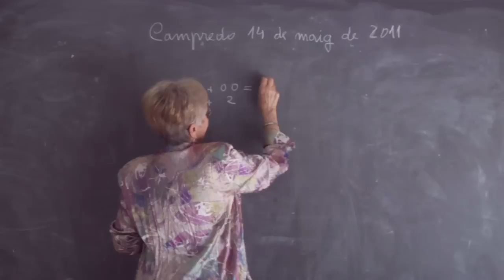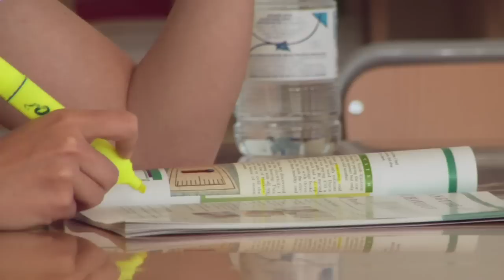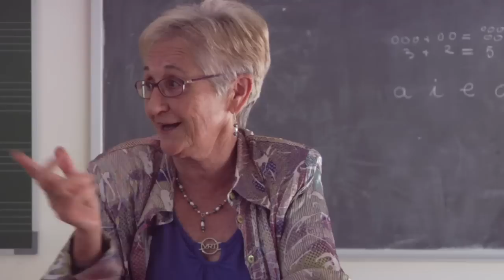PORT RODÓ: Una escola de poble // PART 1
Documental produït per CURTREDÓ 2011 en col·laboració amb Assocació Cultural Soldevila
Realització: Roman Aixendri, Oriol Gracià i Josep Gutiérrez
Edició: Josep Gutiérrez
Suport amb la posproducció de so: Soundee
Agraïments al CEIP Port Rodó i als seus professors
Agraïments a l'AMPA CEIP Port Rodó
Fotografies cedides per CEIP Port Rodó, Lurdes Favà, Inès Chavarria, Manolita Príncep i Sebastià Álvarez

Portat a terme durant el maig i juny del 2011 a Campredó i Font de Quinto